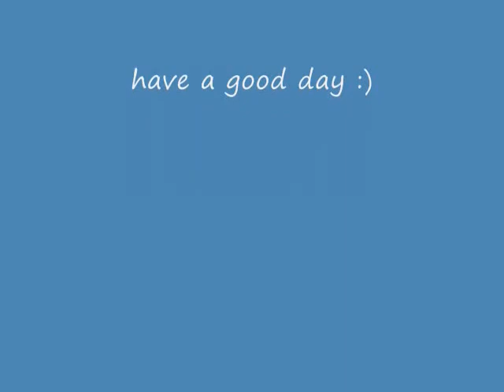Lil wayne - a milli bass boosted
this is really good with some beats by dre. Especially beats pro. James Begay goes to miyamura